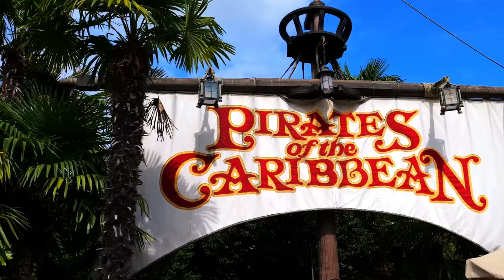Pirates Of The Caribbean Ride! Disneyland Paris!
It's time to become Pirates as we commandeer a ship & sail to Tortuga! On the Pirates Of The Caribbean Ride at Disneyland Paris! Yo ho me hearties, why is the rum always gone!? Hahaa we love the films & this ride is incredible, we loved it & we hope you enjoyed watching it! Have a great day guys & we'll see you, in our next Disney Adventure, byeee!